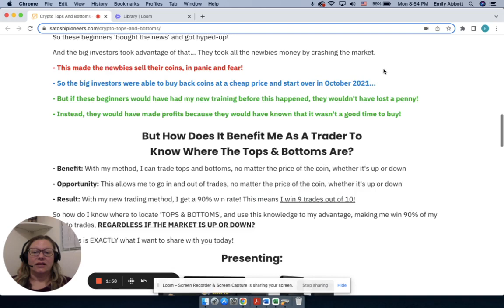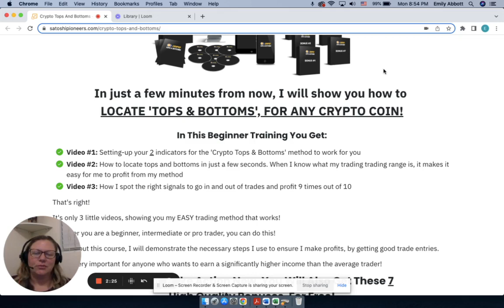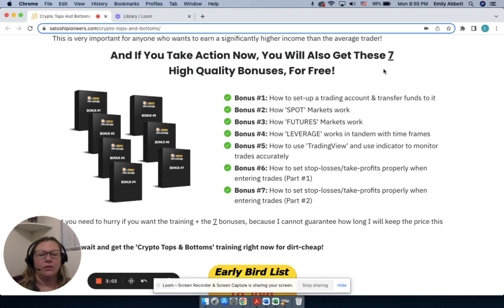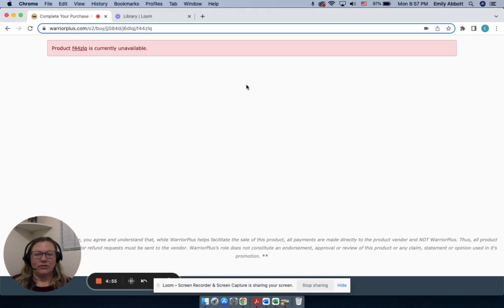Crypto Tops And Bottoms Review ⛔️⛔️WARNING⛔️⛔️ DO NOT PURCHASE WITHOUT MY FREE 💸💸 CUSTOM BONUSES ✅✅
Discover How I Create Money On Demand With My 'Crypto Tops & Bottoms' Trading Method...
 This Is How I Make An Extra $200-$500/Day, Without Any Work... At All!
Newsflash: To make money from Crypto, traders need to know when to buy the bottom and sell the top to profit...

But How Does It Benefit Me As A Trader To Know Where The Tops & Bottoms Are?
- Benefit: With my method, I can trade tops and bottoms, no matter the price of the coin, whether it's up or down
- Opportunity: This allows me to go in and out of trades, no matter the price of the coin, whether it's up or down
- Result: With my new trading method, I get a 90% win rate! This means I win 9 trades out of 10!
So how do I know where to locate 'TOPS & BOTTOMS', and use this knowledge to my advantage, making me win 90% of my crypto trades, REGARDLESS IF THE MARKET IS UP OR DOWN?
Well, this is EXACTLY what I want to share with you today!
In just a few minutes from now, I will show you how to  LOCATE 'TOPS & BOTTOMS', FOR ANY CRYPTO COIN!
In This Beginner Training You Get:
Video #1: Setting-up your 2 indicators for the 'Crypto Tops & Bottoms' method to work for you
Video #2: How to locate tops and bottoms in just a few seconds. When I know what my trading trading range is, it makes it easy for me to profit from my method
Video #3: How I spot the right signals to go in and out of trades and profit 9 times out of 10
That's right!
It's only 3 little videos, showing you my EASY trading method that works!
Whether you are a beginner, intermediate or pro trader, you can do this!
Throughout this course, I will demonstrate the necessary steps I use to ensure I make profits, by getting good trade entries.
This is very important for anyone who wants to earn a significantly higher income than the average trader!
And If You Take Action Now, You Will Also Get These 7 High Quality Bonuses, For Free!
Bonus #1: How to set-up a trading account & transfer funds to it
Bonus #2: How 'SPOT' Markets work
Bonus #3: How 'FUTURES' Markets work
Bonus #4: How 'LEVERAGE' works in tandem with time frames
Bonus #5: How to use 'TradingView' and use indicator to monitor trades accurately
Bonus #6: How to set stop-losses/take-profits properly when entering trades (Part #1)
Bonus #7: How to set stop-losses/take-profits properly when entering trades (Part #2)
But you need to hurry if you want the training + the 7 bonuses, because I cannot guarantee how long I will keep the price this low!
So don't wait and get the 'Crypto Tops & Bottoms' training right now for dirt-cheap!

Please note: This is a dime-sale! This means the price goes up each time a copy is sold. The faster you get it, the less it costs! Hurry and lock-in your discounted copy of 'Crypto Tops & Bottoms' right now!